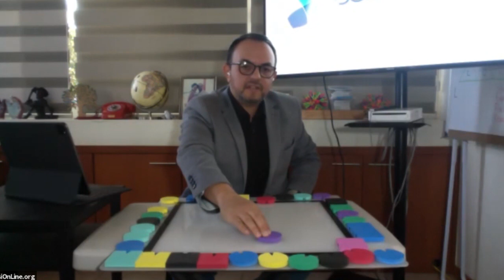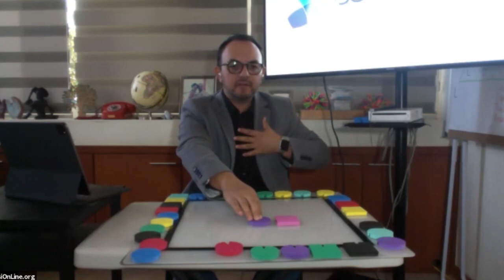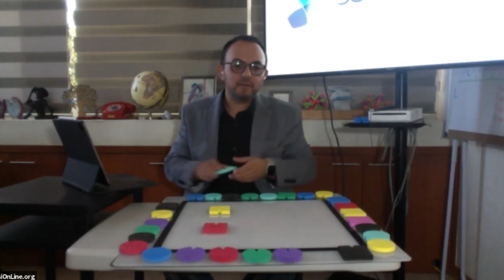La Práctica de las Constelaciones Estructurales Ponencia.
Ponencia para la Cumbre de Constelaciones diciembre 2020 con Gabriel de Velasco.
Aprende a constelar online mediante el lenguaje transverbal.

Gabriel de Velasco es el máximo exponente de habla hispana en Constelaciones Sistémicas Estructurales con Enfoque Centrado en Soluciones.
Constelaciones online
Constelaciones estructurales
Que son las constelaciones
Que son las constelaciones familiares
Bert Hellinger
Matthias Varga
Gabriel Valenzuela
Súper Coaching

ABC de las Constelaciones con Enfoque Centrado en Soluciones: Aprende a constelar de la manera más práctica y resolutiva mediante el lenguaje transverbal de Matthias Varga von Kibéd e Insa Sparrer: 1